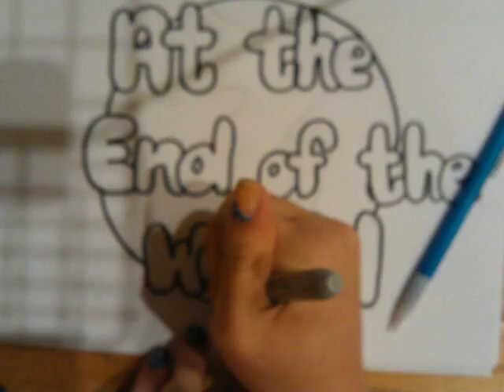At the End of the World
Was gonna upload this almost exactly a month ago but my internet wouldn't let me. I am uploading this during a storm and it is finally letting me upload. Weird right? please feel free to request any drawing or leave feedback